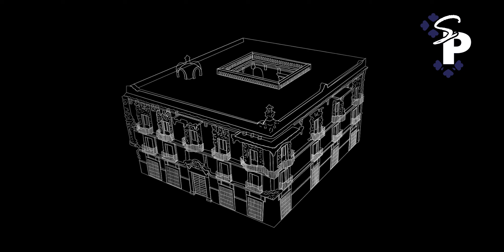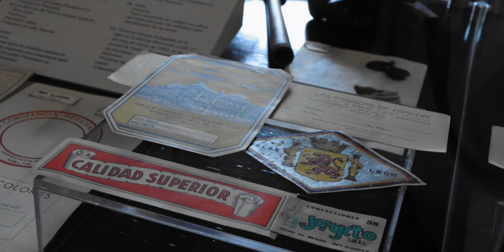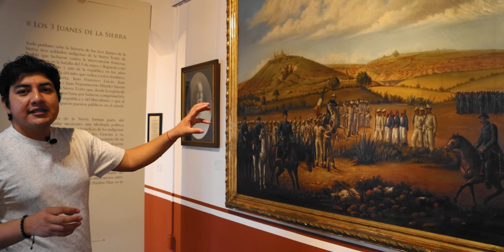Historia y leyenda del Museo Casa de Alfeñique | Saboreando Puebla, Puebla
El Museo Casa de Alfeñique, se ubica en el centro histórico de la capital poblana, es uno de los museos más importantes por la leyenda que le da origen a este lugar. Este museo es considerado el primero de su tipo en el estado de Puebla, acompáñame a conocer más sobre este lugar.